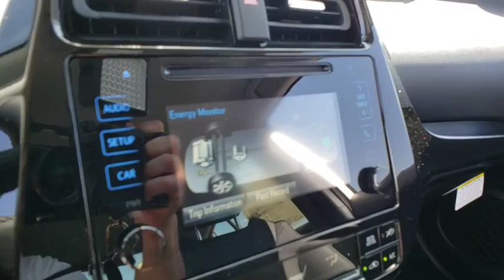2019 Toyota Prius Prescott, Flagstaff, Phoenix, Bullhead City, Havasu, AZ T43009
Classic Silver Metallic N 2019 Toyota Prius available in Prescott, Arizona at Findlay Toyota Prescott. Servicing the Flagstaff, Phoenix, Bullhead City, Havasu, AZ area.

Silver 2019 Toyota Prius XLE FWD CVT 1.8L 4-Cylinder DOHC 16V VVT-i 1.8L 4-Cylinder DOHC 16V VVT-i.brbr54/50 City/Highway MPG
Wheels: 7J x 17 5-Spoke Alloy,Heated Front Bucket Seats,SofTex Seat Trim,Radio: Entune Audio,Rear Bumper Applique,Carpet Mat Package,Carpet Cargo Mat,Carpet Floor Mats,4-Wheel Disc Brakes,6 Speakers,Air Conditioning,Electronic Stability Control,Front Bucket Seats,Front Center Armrest,Spoiler,ABS brakes,AM/FM radio,Automatic temperature control,Brake assist,Bumpers: body-color,CD player,Delay-off headlights,Driver door bin,Driver vanity mirror,Dual front impact airbags,Dual front side impact airbags,Four wheel independent suspension,Front anti-roll bar,Front reading lights,Fully automatic headlights,Garage door transmitter,Heated door mirrors,Heated front seats,Heated steering wheel,Illuminated entry,Knee airbag,Low tire pressure warning,Occupant sensing airbag,Outside temperature display,Overhead airbag,Overhead console,Panic alarm,Passenger door bin,Passenger vanity mirror,Power door mirrors,Power driver seat,Power steering,Power windows,Rear anti-roll bar,Rear seat center armrest,Rear window defroster,Rear window wiper,Remote keyless entry,Speed control,Split folding rear seat,Steering wheel mounted audio controls,Telescoping steering wheel,Tilt steering wheel,Traction control,Trip computer,Variably intermittent wipers,Distance-Pacing Cruise Control,Rear cargo: liftgate,Exterior Parking Camera Rear,Auto High-beam Headlights,Blind spot sensor: Blind Spot Monitor w/Lane Change Assist warning